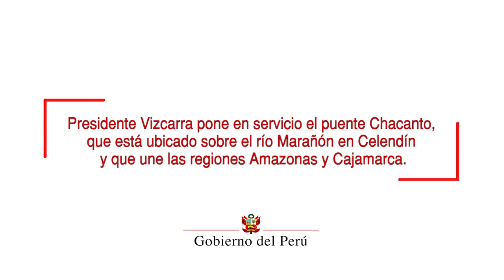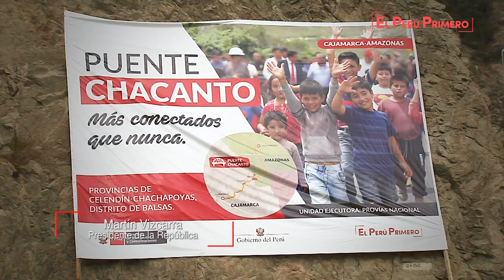Puesta en funcionamiento del Puente Chacanto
El trabajo articulado de los tres niveles de gobierno, permite sacar adelante importantes obras que impulsan el desarrollo del país con miras al Bicentenario, además de mejorar las condiciones de vida de todos los peruanos, afirmó el presidente de la República, Martín Vizcarra.

Durante la puesta en funcionamiento del Puente Chacanto, que une a las regiones Cajamarca y Amazonas, el jefe de Estado destacó que esta infraestructura representa el trabajo descentralizado que se necesita para atender las principales demandas de la ciudadanía.